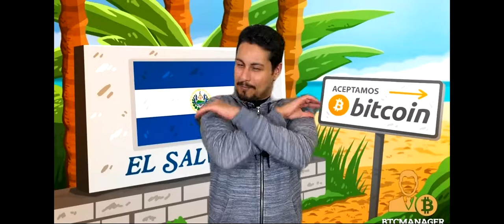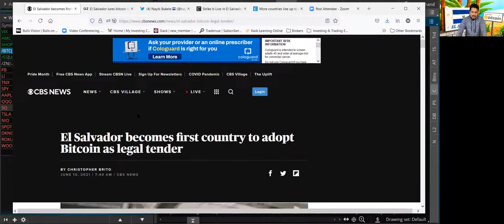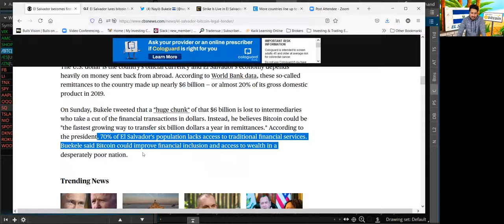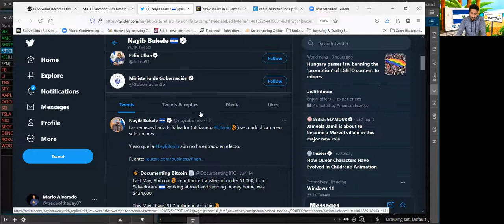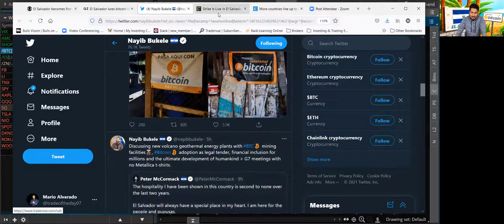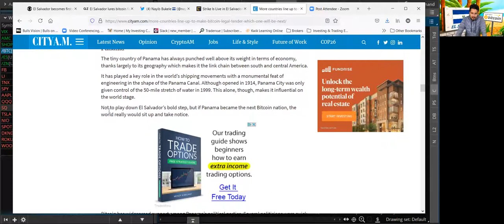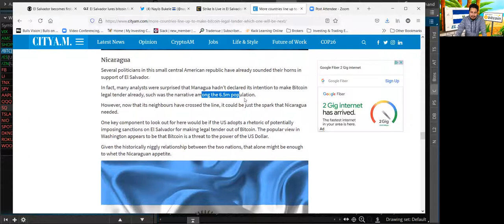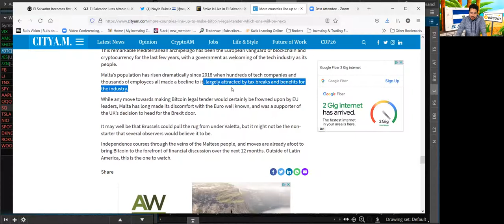🌋⏩ El Salvador 1st Country to make BITCOIN 💲 Legal Tender 🐮 Bullish on Bitcoin Price Prediction 📈🚀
🙋‍♂️ Hey whats up guys this is Mario back again with another YouTube video. In today's video I am going to cover 🌋⏩ El Salvador 1st Country to make BITCOIN 💲 Legal Tender 🐮 Bullish on Bitcoin Price Prediction 📈🚀

🌋 El Salvador is officially the first country in the world to accept Bitcoin as legal tender. That means you can buy everything in El Salvador with Bitcoin, that means Real Estate, Groceries, Gas, and even pay Taxes to the government in El Salvador with Bitcoin. This is what all the Bitcoin investors and Bitcoin Enthusiasts were waiting for and its here. According to CBS News, "El Salvador will adopt Bitcoin as a legal tender in the country, becoming the first in the world to formally embrace the volatile cryptocurrency as such. The Latin American country's congress voted overwhelmingly in favor of the law late Tuesday, pushing forward Salvadoran President Nayib Bukele's proposal. The 39-year-old politician's party holds a supermajority in El Salvador's congress."

🎥 In this video I am going to go over what this news means for Bitcoin, I will go over Technical Analysis as well as Fundamental Analysis on Bitcoin. Some of the additional points regarding Bitcoin news is that El Salvador plans to attract Crypto Entrepreneurs to the country of El Salvador through Tax incentives. Some of the Tax incentives include, No Property Taxes, No Capital Gains Taxes on Bitcoin, and Immediate Permanent Residence for Crypto Entrepreneurs.

📰 According to Quartz.com, "Within 24 hours, cryptocurrency devotees on Twitter were claiming San Salvador as the world’s next big tech hub. Hours after Bukele announced El Salvador would be the first country to accept bitcoin payments for all government business, Justin Sun, founder of the cryptocurrency platform TRON, predicted “crypto investors and entrepreneurs” will move to El Salvador en masse. The country’s president, a former businessman, responded with his own pitch for bitcoin enthusiasts to immigrate to El Salvador citing tax savings, surfing beaches, and lax immigration requirements. Bitcoin fans responded enthusiastically, looking into buying a home in El Salvador, asking questions about how to begin the residency process, and wondering what the price of Salvadoran beachfront property would be in bitcoin. Changpeng Zhao, CEO of Binance, the world’s largest cryptocurrency exchange, tweeted a gif of Mickey Mouse frantically packing a suitcase: “Enticing,” he wrote."

😃 I hope all this stuff makes sense guys, if you guys have any questions please ask down below on YouTube comments.